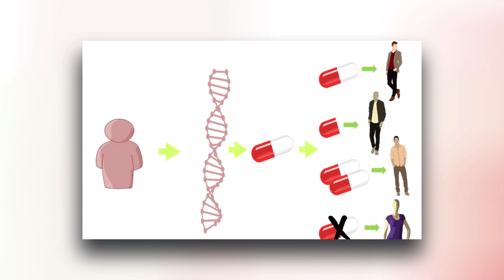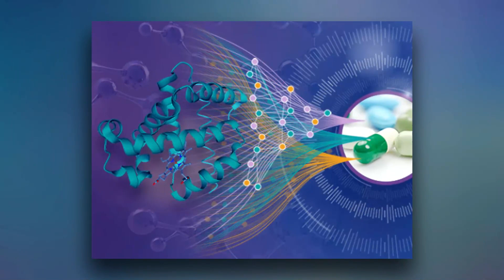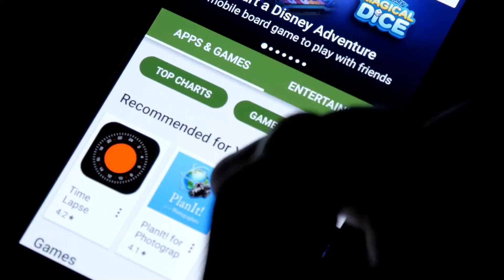AI: It’s going to Revolutionize Healthcare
Artificial Intelligence (AI) is making waves in healthcare, transforming the industry in ways previously unimaginable. AI's impact extends far beyond robots and virtual assistants, with its revolutionary potential affecting various aspects of healthcare.

In clinical operations, AI is enhancing efficiency and patient care by analyzing extensive patient data, enabling precise diagnoses, and expediting treatment decisions. It's also playing a crucial role in drug development, potentially reducing time and costs in bringing new medications to market.

Surgery is undergoing a paradigm shift as AI-powered surgical robots perform procedures with unprecedented precision. These robots are pushing the boundaries of what's achievable in the operating room.

AI is revolutionizing data management in healthcare, enabling more accurate diagnoses, treatment plans, and patient outcomes. The digitization and diagnostics driven by AI promise a future where healthcare practices are more efficient and accessible.

Robotic doctors are becoming a reality, with robots passing medical licensing exams and performing complex procedures autonomously. These machines redefine medical excellence with unmatched precision, benefiting patients worldwide.

In clinical diagnosis, AI excels at disease detection, often surpassing human doctors, particularly in image-based tests. This precision reduces errors and eliminates diagnostic delays, transforming healthcare delivery.

Precision medicine relies on AI-powered data systems to interpret patient data, enabling tailored treatment plans. AI predicts patient medication adherence, maximizing treatment benefits and improving outcomes.

AI has transformed drug discovery, making it data-driven and efficient. Pharmaceutical giants collaborate with tech leaders to accelerate drug development, repurposing existing drugs within days to combat new infections.

Personal health monitoring, driven by the Internet of Medical Things and AI, empowers individuals to take control of their well-being. Wearables and mobile apps continuously collect health data, offering actionable recommendations and serving as valuable medical reports.

In conclusion, AI is revolutionizing healthcare across clinical operations, surgery, diagnosis, precision medicine, drug discovery, and personal health monitoring. It promises a future where healthcare is more efficient, precise, and accessible, benefiting patients and transforming the industry. AI's impact in healthcare is nothing short of extraordinary, ushering in a new era of medical excellence.

Chapters:
0:17 AI IN HEALTHCARE - A GAME CHANGER
1:54 ROBOT DOCTORS
2:38 CLINICAL DIGNOSIS
3:14 PRESCISION MEDICATION
3:54 DRUG DISCOVERY
4:55 PERSONAL HEALTH ASSISTANTS

Additionally, parts of the videos we publish on this channel may be sourced from other channels. We are committed to providing our viewers with informative and valuable content, and we strive to be transparent and ethical in all aspects of our channel. Thank you for your support!